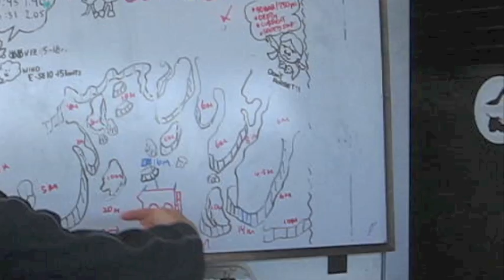Great Barrier Reef (Norman & Saxon Reef) - Aug 2009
Short film showing the highlights of a 4 day liveaboard on "Ocean Quest" with Deep Sea Divers Den out of Cairns, Australia.

Species we saw included White Tip Reef Sharks, Blue Spotted Stingrays, Cuttlefish, Anemonefish and Turtles.

The dive sites were all on Norman & Saxon reefs.